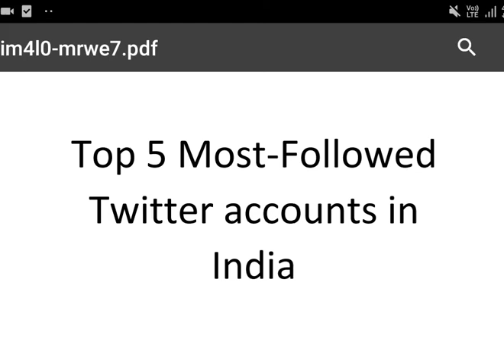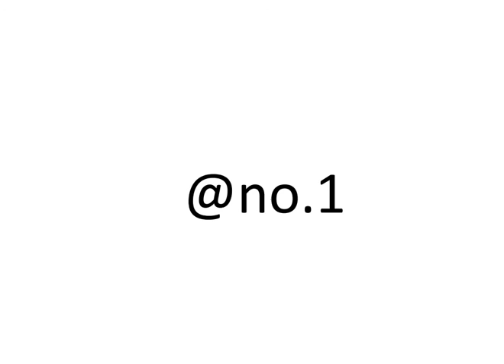Top 5 most-followed Twitter accounts in India,Most famous people in 2019,Pakistan media on India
This video is the top five most followed twitter account in India,The data  taken for making this video is from the Wikipedia.There are a lot of people in India who are famous for their different work like from sports,Bollywood, Drama,Health,social worker and most important the Political people,In India there are a lot of people who are actively follower on the social media like Facebook and twitter .The keywords using for this video are Pakistan media on India today,01/01/2020 Pakistan media on India.Pak media on India,India and Pakistan,Latest Pakistan media  on India,Today Pakistan media on India,India and Pakistan,Indian media on Pakistan,World media on India,Foreign media on India,International media on India,Pakistan media on Narendra Modi,Pakistan media on Rahul Gandhi,Sonia Gandhi,CAA,CAB,Protest on CAA,Protest against CAB,Protest against CAA,Natasa Stankovic ,hardik pandya ,hardiak pandya gf,hardiak pandya girlfriend,ghost stories,IBPS,rashifal 2020,sara ali khan,chelsea,
Brighton vs Chelsea,Bhima-Koregaon,People on Airplane | Harsh Beniwal ,The Kapil Sharma Show - Good Newwz Part 2 ,100th episode,Khajur Gets Schooled By Chandu | The Kapil Sharma Show | SET India Rewind ,Happy New Year! 2020 | Bollywood Party Super-Hit Songs | T-SERIES | Video Jukebox,Pi Ke Mat Chala - Sundeep Sharma Stand-up Comedy,Bigg Boss 13 Review,New Punjabi Songs 2019 ,
Malaika Arora ,Arjun Kapoor,Perth Scorchers vs Brisbane Heat,Anti CAA,